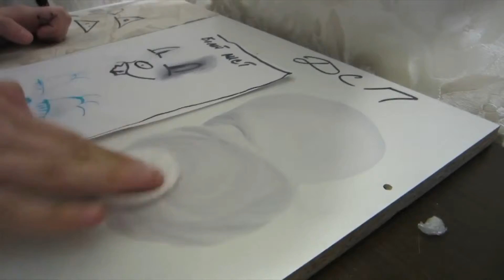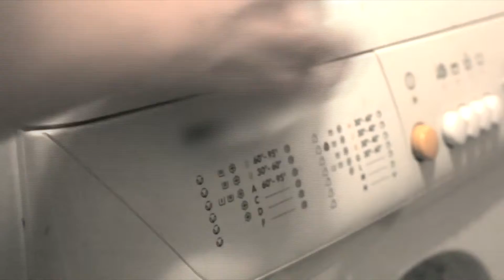Лайфхаки на каждый день: учимся устранять следы нестираемого маркера